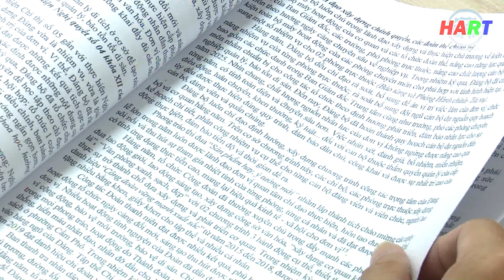TIN TRUYỀN HÌNH: Đại hội Đảng bộ Trung tâm QLBTDSVH Hội An lần thứ VII, nhiệm kỳ 2020-2025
Thực hiện: Đỗ Huấn - Minh Vũ
PTV: Đỗ Huấn